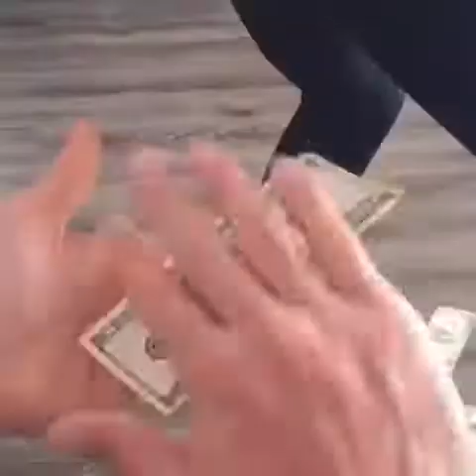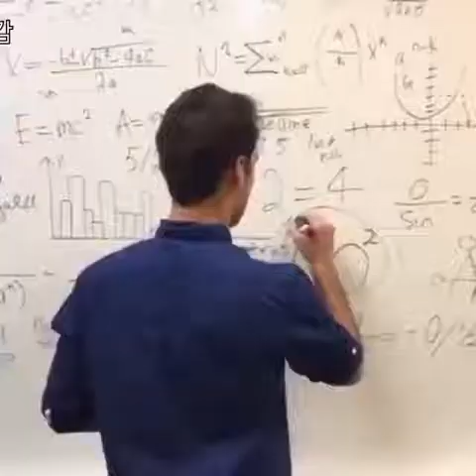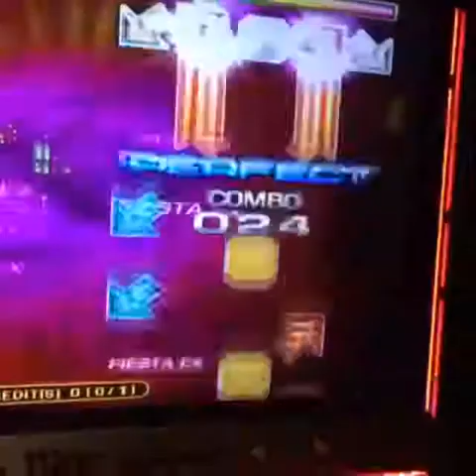TRY NOT TO LAUGH😂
Try not to laugh# Hilarious#Funny